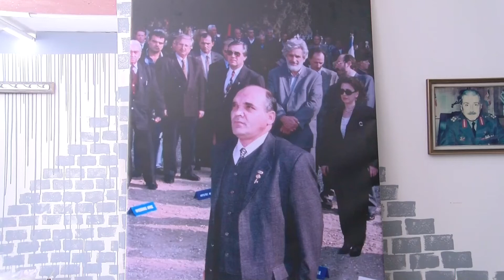ΜΝΗΜΟΣΥΝΟ ΠΡΟΣ ΤΙΜΗΝ ΤΩΝ ΚΑΤΑΔΡΟΜΕΩΝ ΤΟΥ 1974